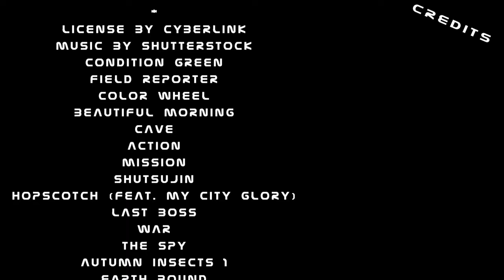Episode 03 - "Evakuierung der Erde: Kann die Menschheit vor den Soxas gerettet werden?"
Die Fortsetzung der Geschichte von Henry und seiner Besatzung nach der Rettung der Geiseln aus dem Mutterschiff der Taraks.
Diese Episode enthält noch nie gezeigte Szenen.

Die Feinde sind jedoch nicht bereit aufzugeben und setzen alles daran, um ihren Feind zu besiegen. Doch Henry und seine Crew sind bereit für den Kampf und kämpfen mit allem, was ihnen zur Verfügung steht.
Captain Henry auf seiner Mission, beim Durchforsten der Taraks Datenbänke stößt er auf eine grauenvolle Entdeckung, die möglicherweise eine große Gefahr für den freien Raum darstellt. Nun muss schnell eine List erstellt werden, um diese Gefahr abzuwenden. Doch das ist nicht sein einziges Problem - er steht auch vor der schwierigen Entscheidung, ob er die Dergosch auf dem Planeten X9M aussetzen kann oder nicht.
Die Besatzung von Henrys Raumschiffs erkennt eine düstere Zukunft, in der die Menschheit vor einer existenziellen Bedrohung steht. Henry, auf Anraten von Soria und Beatrice, spricht über den Überfall auf die Erde durch die Soxas. Seine Idee, die Erde mit einer Flotte zu evakuieren, wird von der Crew bestärkt. Werden sie es schaffen, die Menschheit vor der drohenden Zerstörung zu retten?
Das Video richtet sich an alle Science-Fiction-Fans, die Action und Spannung lieben. Seid dabei und erlebt den epischen Kampf zwischen Henry und den Taraks und Soxas hautnah mit!